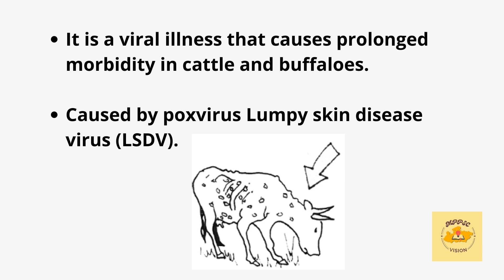Lumpy skin disease || MPPSC || UPSC || current affairs || current in news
Here we bring to you LUMPY SKIN DISEASE  which is currently in news.

We are trying to explain complex topics in simple terms so that it can be easily learnt and can be retained.
Keeping in mind mppsc upsc and all other govt. exams we will be covering every topic in concise manner with static and factual information encompassing every aspect of relevance.
Subsrcribe us for
 MPPSC
UPSC
CGPSC
SSC
MPSI
MP POLICE
RRB